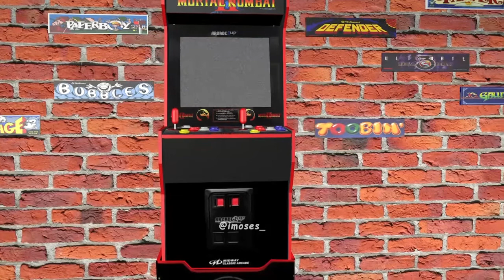Cinema4d .... Arcade1up Mortal Kombat Legacy edition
Im new to this

Created a 3d arcade1up off of Cinema4d

This is what it should look like.

Games it comes with:

Mortal Kombat

Bubbles

Toobin

Rampage

Wizard of Wor

Gaunlet

Paperboy

Defender

Joust

Rootbeer Tapper